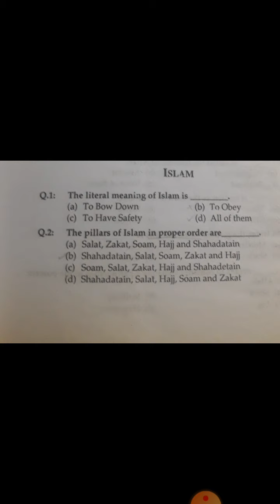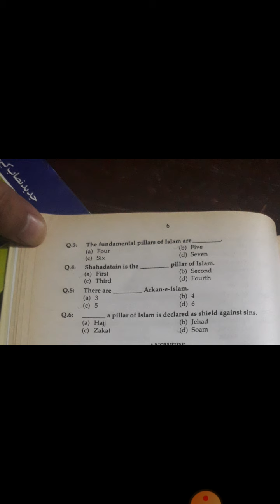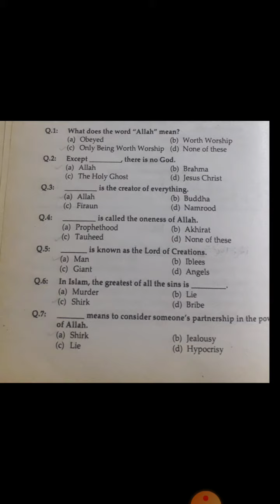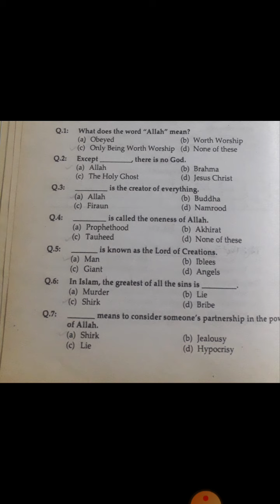Short questions and Answers regarding Islam and tauheed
Advocate Hafiz Ibrahim durrani shakil law firm